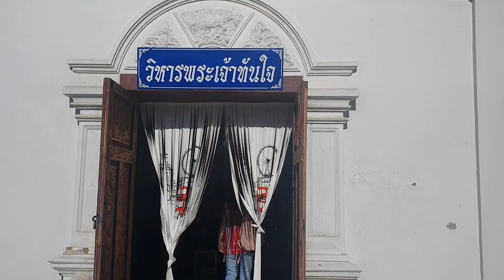ใหญ่ที่สุดในล้านนา (พระเจ้าตนหลวง) // พะเยา Ep5.